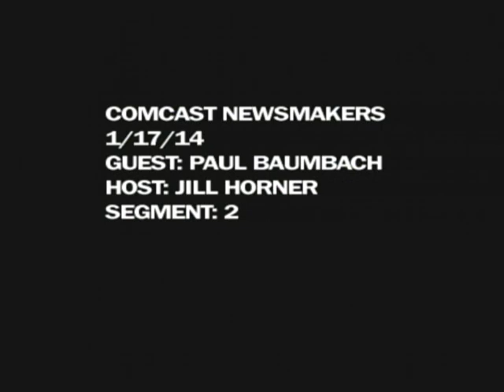Earned Income Tax Credit - January 2014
State Representative Paul Baumbach discusses the EITC, Earned Income Tax Credit, a federal program to help people become independent, by providing tax credits to lower income workers.  Delaware has a program based on the federal program, however there are two opportunities to improve it.